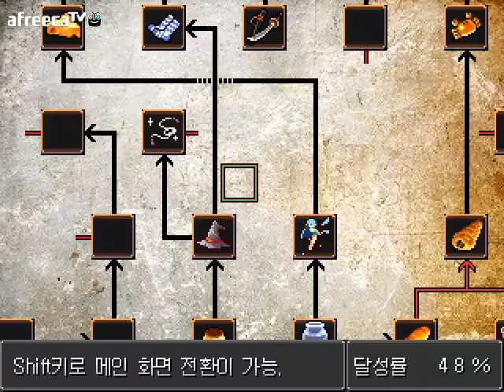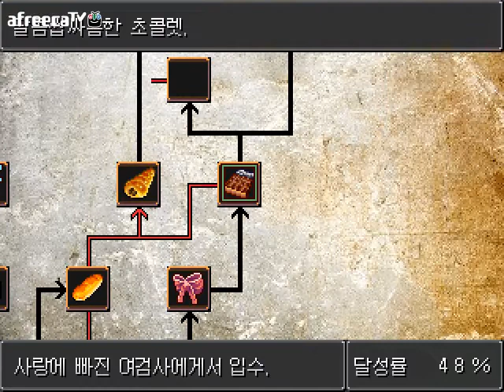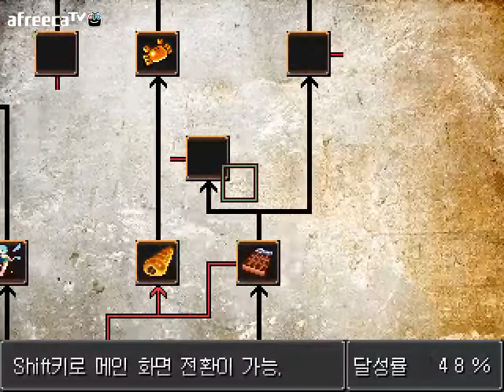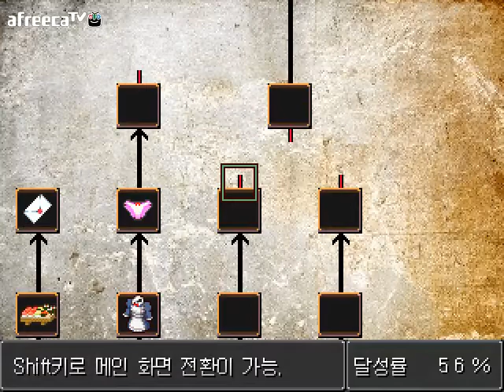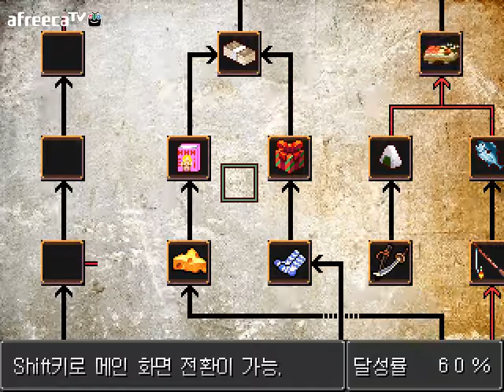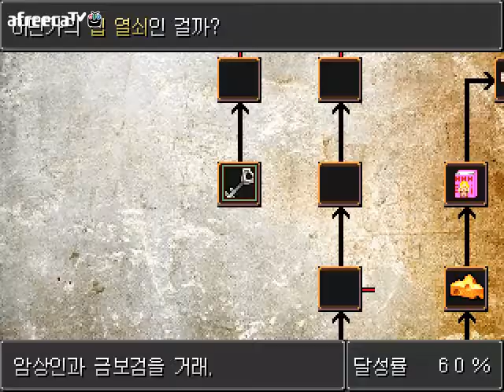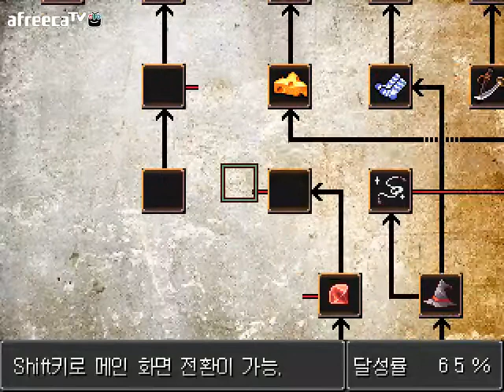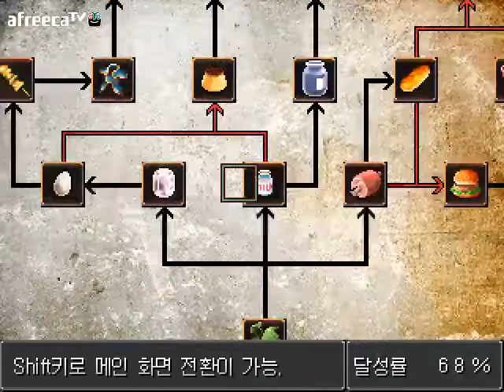[달콤] 미믹크리맨! 함정에 빠뜨리는 게임 - 4화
달콤의 미믹크리맨! 함정에 빠뜨리는 게임 - 4화 실황 영상!
미믹크리맨은 여러 인물들을 함정에 빠뜨리며
목표를 달성하는 게임입니다
주인공 미믹크리맨은 주어진 임무를 달성하기 위해서
미믹속으로 들어가고, 그렇게 여행을 떠나는데...

원작자 : 野良雲 一砂
한글화 : Nagi